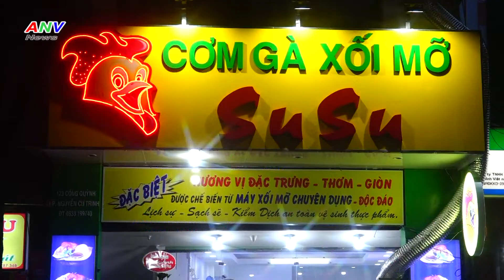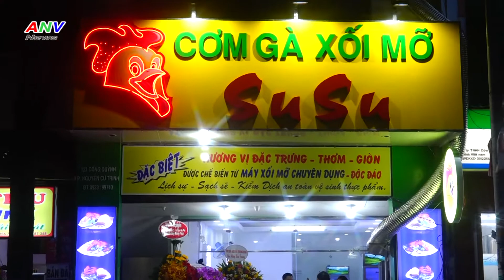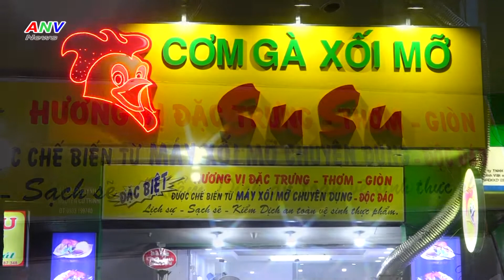Độc đáo máy xối mỡ ở Cơm gà Xối Mỡ SUSU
Quán cơm gà xối mỡ SuSu số 123 đường Cống Quỳnh, Phường Nguyễn Cư Trinh, Q1, TPHCM (Bên hông trường ĐH Sân Khấu Điện Ảnh). Với thâm niên gần 17 năm, cơm gà Su Su đã trở thành một trong những quán quen thuộc với các thực khách trong và ngoài nước.